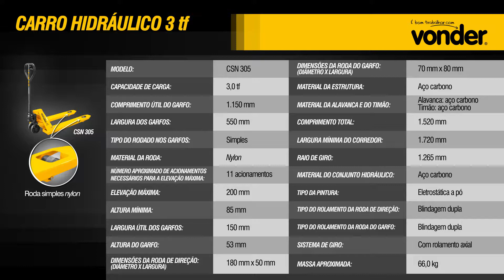Carro Hidráulico 3 tf CSN 305 VONDER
Conheça o Carro Hidráulico da VONDER com roda simples, fabricada em nylon. Muito mais produtividade e resistência para a movimentação de cargas!